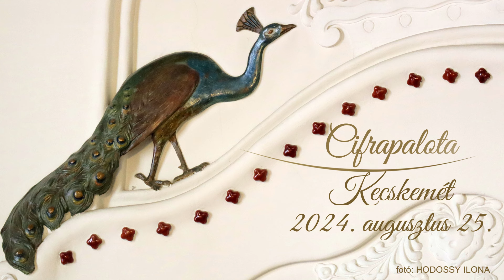J.S. Bach: A-dúr Oboa d'amore verseny - Cifrapalota Kecskemét - 2024.08.25.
A Novum Kamarazenekar és az Albinoni Kamarazenekar közös koncertje Kecskeméten 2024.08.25.-én.

Házigazda:
Szabóné Bognár Anikó
A Kecskeméti Katona József Múzeum igazgatóhelyettese -  történész, néprajzkutató, főmuzeológus

szólóhangszeren játszik:
Hadady László oboaművész

Közreműködött:
Albinoni Kamarazenekar
koncertmester: Tóth Judit hegedűművész
művészeti vezető: Hadady László oboaművész